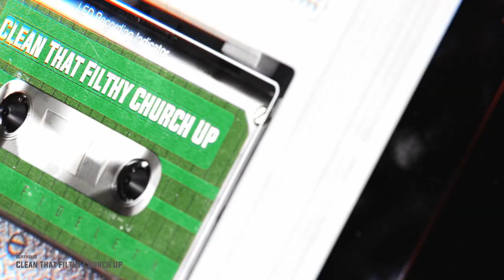Clean That Filthy Church Up (Official Lyric Video)